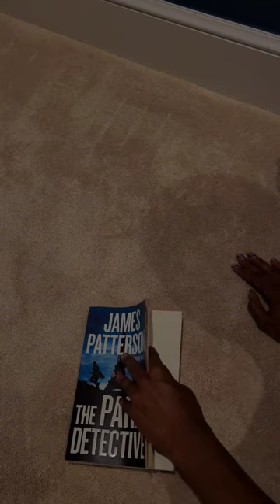Barnes & Noble mini haul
here is a little mini haul of things I got from ‎@barnesandnoble . Hope you enjoy!